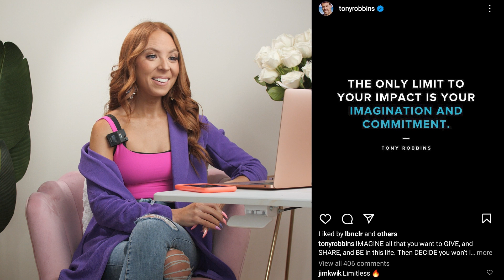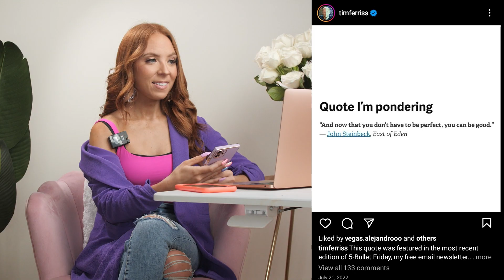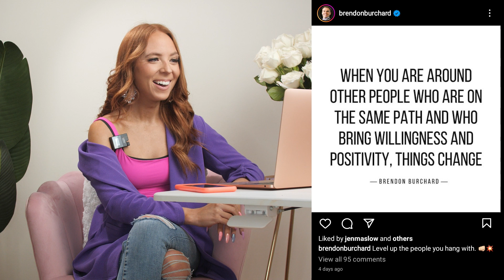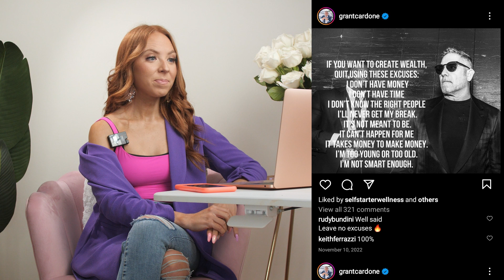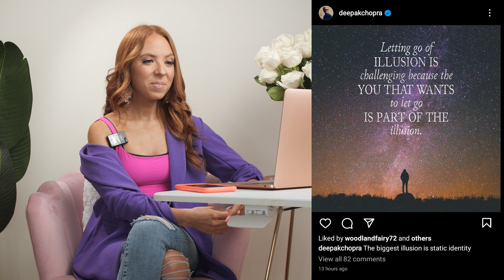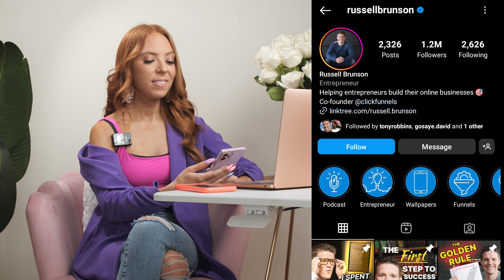The Industry 17 - Common themes in coaching / entrepreneurship